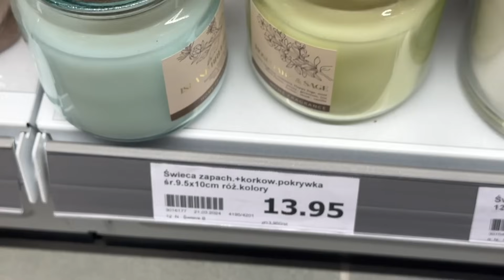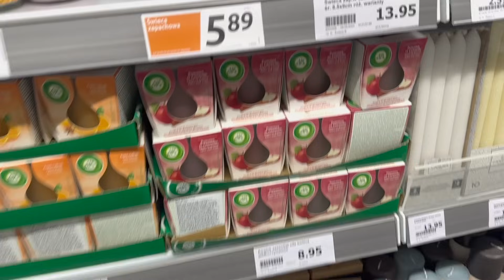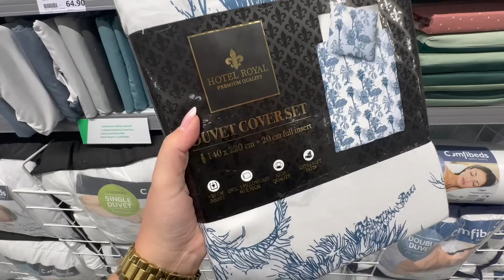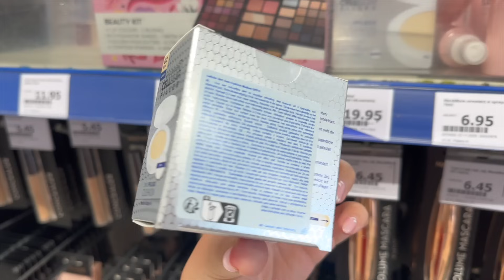‼️ ACTION TANIEJ O 80 ZŁ SZOK 😱 TANIA POŚCIEL ❤️ CUDNE LAMPY i BUTY ‼️ CO NOWEGO W ACTION ? ❤️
PRZEGLĄD PÓŁEK ACTION KWIECIEŃ 2024